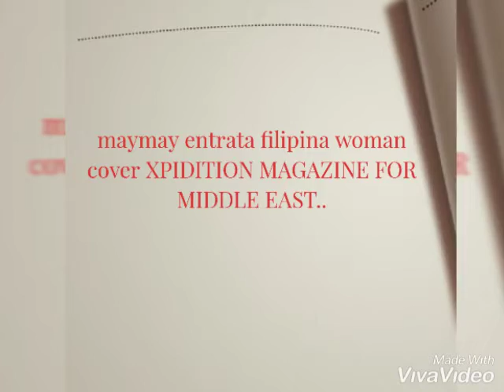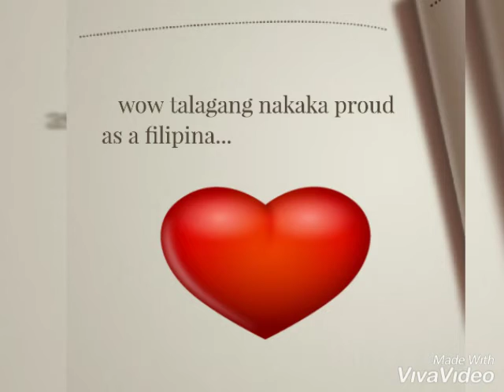Xpidition middle east MAYMAY ENTRATA PHOTO